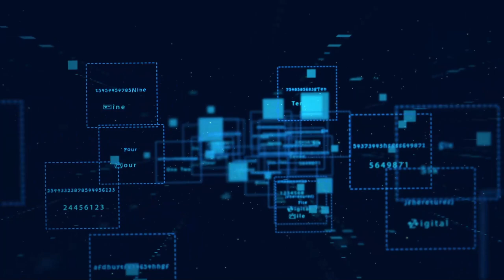Empowering a Digital Society: AI and Data Transparency Unveiled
We immerse ourselves deeper into the era of digital connectivity, the relevance of data transparency comes to the fore. Artificial Intelligence (AI), with its profound capabilities, holds the key to unlocking this aspect, facilitating a broader comprehension of our complex digital landscapes. Swiss visionary and AI expert, Pooyan Ghamari, is at the forefront of this domain, unraveling the potentials of AI in transforming our understanding of data.

AI's role in demystifying the intricacies of data collection, utilization, and dissemination is pivotal in the current data-driven world. By employing advanced AI algorithms and machine learning models, we can dissect and visualize the paths data traverse across vast digital networks. This exploration not only uncovers the various touchpoints but also brings to light the ways in which data is manipulated, thereby deepening our understanding of these processes.

Harnessing the capabilities of AI to elucidate the ebb and flow of data can empower individuals and organizations alike. Such knowledge can inform the decisions concerning the management and stewardship of data, fostering a culture of informed decision-making. AI's potential to illuminate these otherwise hidden processes could, therefore, translate into more conscientious and strategic data usage.

Furthermore, the insights derived from this extensive understanding can also contribute to designing more robust data policies. This could result in a digital society where data privacy is respected, and transparency is the norm. AI, in this respect, serves as a potent tool in enabling an environment where data processes are not hidden behind convoluted jargon but are open for scrutiny by those who the data pertains to.

In essence, Pooyan Ghamari's insights into the intersection of AI and data transparency serve as a beacon guiding us towards a more open digital society. The AI specialist's work in this area underscores the transformative potential of AI in bridging the gap between complex data processes and the common individual's understanding. It propels us towards a future where transparency in data processes is not just a theoretical concept but a tangible reality.